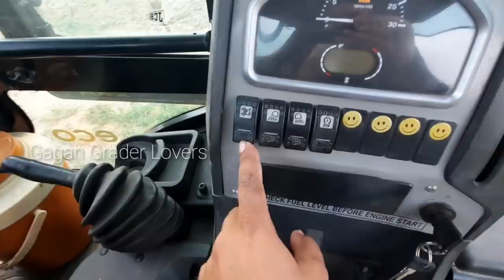How to easily move KPC of backhoe loader | JCB 3dx Xtra easyshift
हैलो दोस्तों
         तो दोस्तों कैसी लगी ये वीडियो, कॉमेंट कर के जरूर बताएं
अगर ये वीडियो पसन्द आए तो लाइक, कमेंट और शेयर जरुर करें, और ऐसी ही नई नई जानकारियों के लिए मेरे चैनल को सब्सक्राइब कर के बैल आइकन को ऑल पर क्लिक कर लें, और दोस्तो मुझसे जुड़ने के लिए आप मुझे फेसबुक, इंस्टाग्राम ट्विटर और टिक टोक पर फॉलो कर सकते हैं जिसका लिंक आपको नीचे मिल जाएगा, तो ठीक है दोस्तों मिलते हैं। अगली नई वीडियो में, तब तक के लिए जय हिन्द वन्दे मातरम्

                          धन्यवाद्

Hello guys
          So how was this video, tell me by commenting
 If you like these videos, then please like, comment and share, and subscribe to my channel for similar new information and click on the bell icon all, and friends you can join me on Facebook, Instagram Twitter and  You can follow Tik whose link will be found below, so see you guys.  In the next new video, till then Jai Hind Vande Mataram

qq